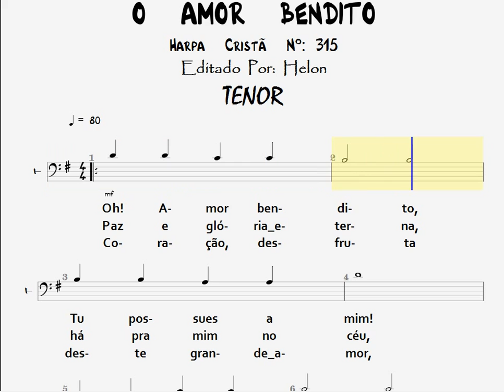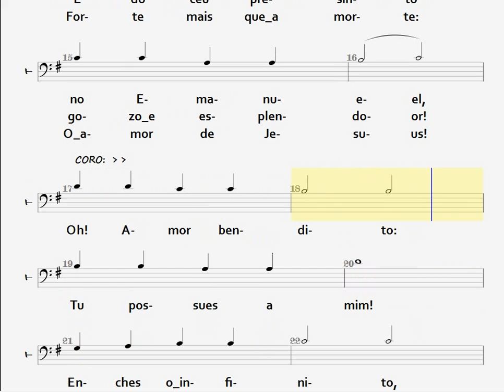315- Ó AMOR BENDITO - TENOR